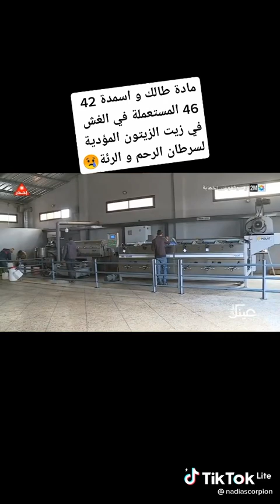تحذير ...معاصر الزيتون تستعمل مادة مسرطنة أثناء طحن الزيتون